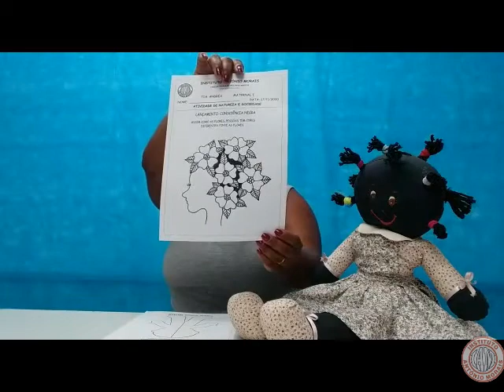IAM - MATERNAL I - NATUREZA E SOCIEDADE (LANÇAMENTO CONSCIÊNCIA NEGRA) 17-11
Professora: Andréa Abreu